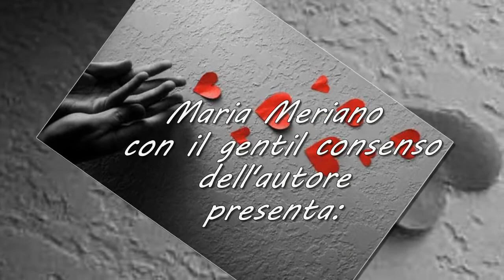Frammenti di vita Colonna sonora di Federico Favero